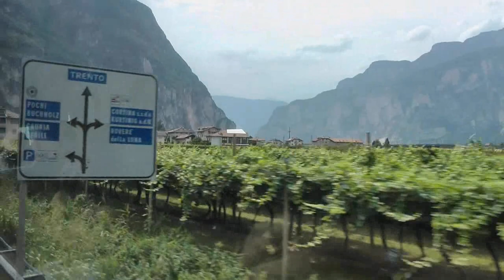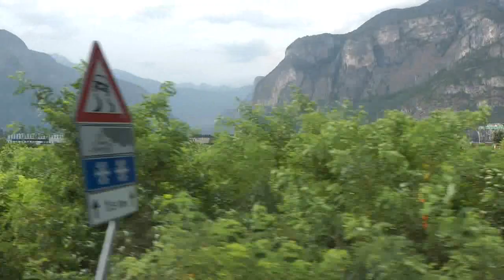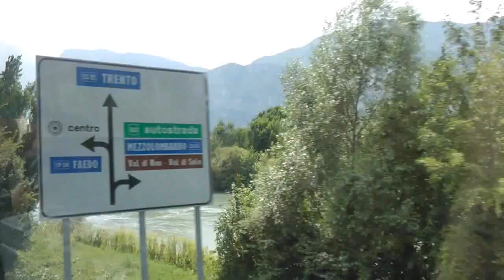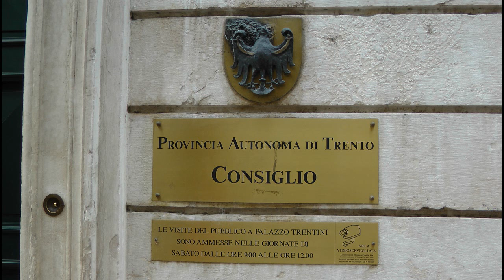Adige Trento Bolzano